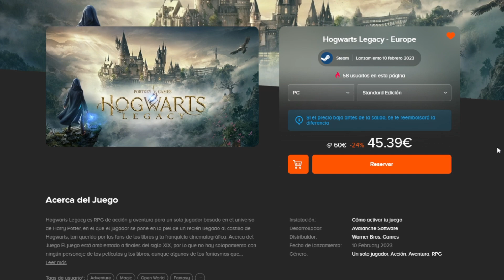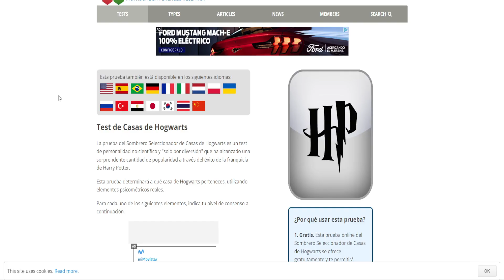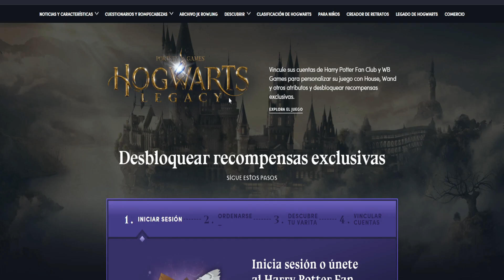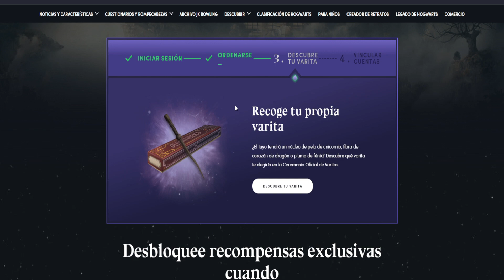🏠ELIGE TU CASA Y GANA REGALOS EXCLUSIVOS🎁EN HOGWARTS LEGACY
PARA AHORRARTE UN DINERILLO:
- 💥Te ha gustado?

PARA AYUDAR AL CANAL PUEDES:
- Código de FORTNITE: Silver_xcloud
- Puedes crear un Banner bien chulo para dar un aire nuevo.
- Puedes crear un Logo espectacular.
- Puedes crear una Intro increíble y alucinante.
- Puedes ayudarme a hacer las Miniaturas.
- Puedes Moderar mí Canal.

🚶🏻BIENVENIDO/A🚶🏽♀
🎮Este es un canal en el que tendréis mucha variedad de vídeos sobre los videojuegos que a mi me gustan, así que no te pierdas los DIRECTO

Código en la Tienda de FORTNITE : Silver_xcloud

👋Y por último, si no te gusta nada de lo que ves, la puerta está siempre abierta🚪 tanto para entrar como para salir. 👋

0:00 Introducción
0:56 Promoción
1:52 Regalos
2:29 Gryffindor
3:15 Hufflepuff
3:57 Ravenclaw
4:54 Slytherin
5:54 Test
6:45 Vincular cuentas
8:56 Despedida
9:26 Out